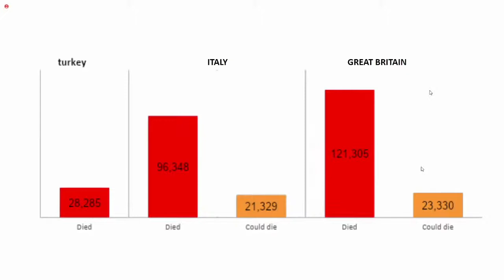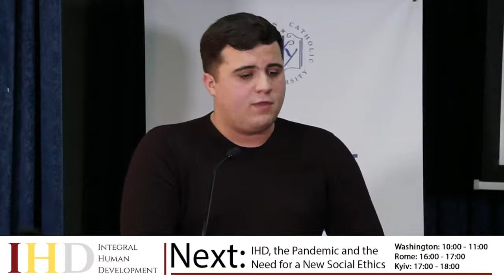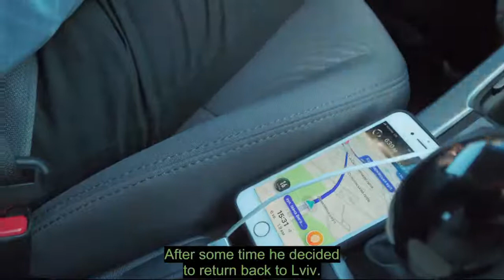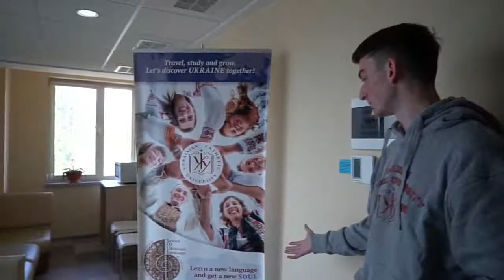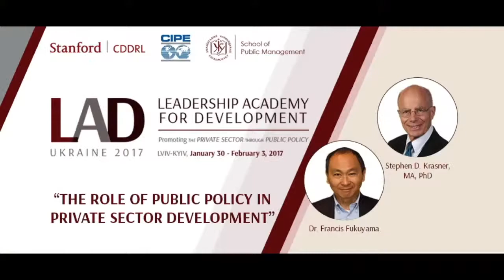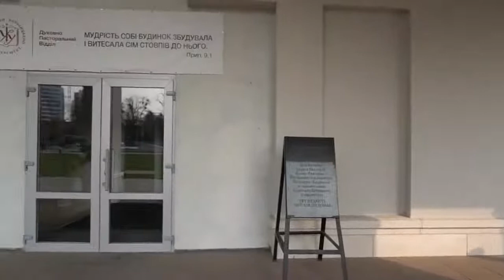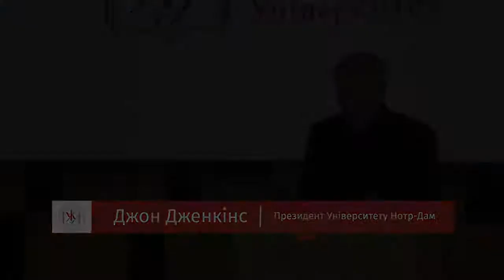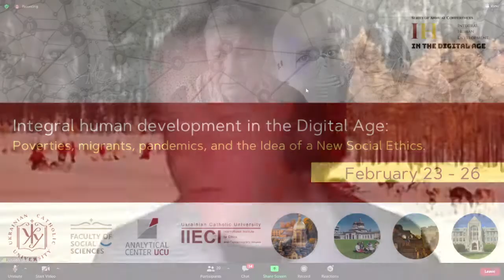Third Conference Day. IHDDA: Poverties, Migrants, Pandemics, and the Idea of a New Social Ethics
Third Day of the International Conference Integral Human Development in the Digital Age: Poverties, Migrants, Pandemics, and the Idea of a New Social Ethics